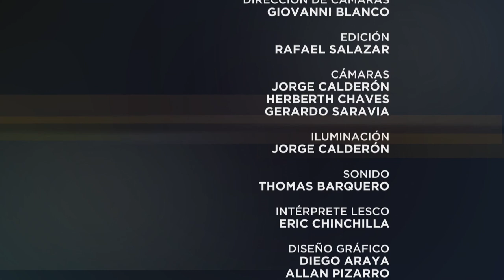Especiales UCR: Competitividad y políticas energéticas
En este Especiales UCR, Marlon Mora y y Jorge Blanco, conversan con el subdirector de la Cámara de Industrias de Costa Rica, Carlos Montenegro, sobre el impacto de las políticas energéticas en la producción y el costo final para los consumidores.